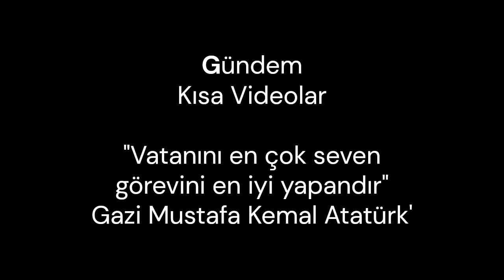Okullar ve Mustafa Kaya Türküsü